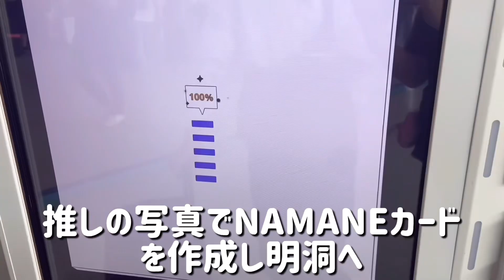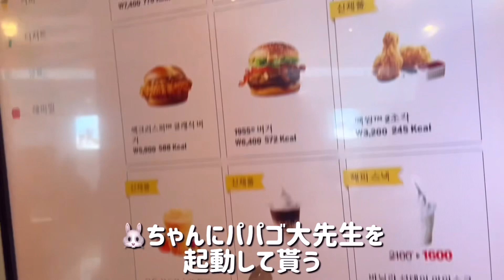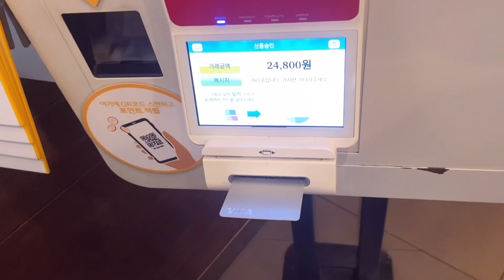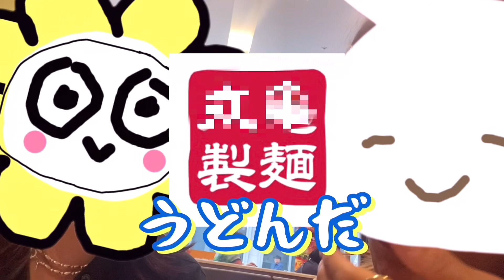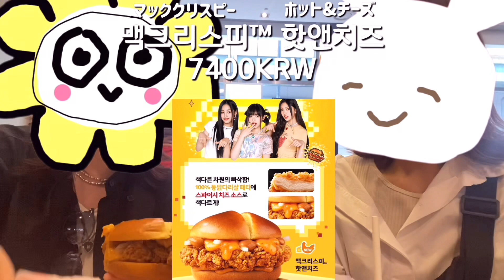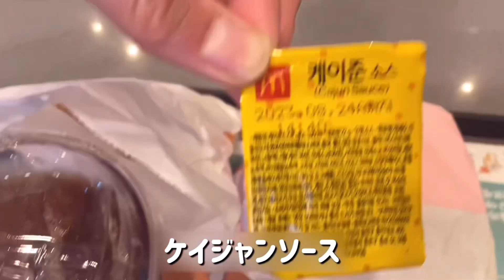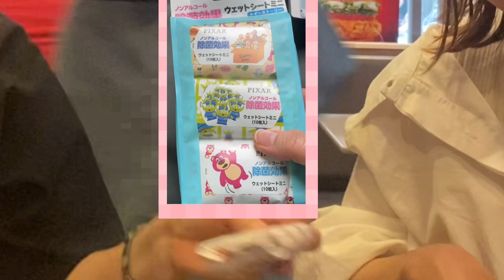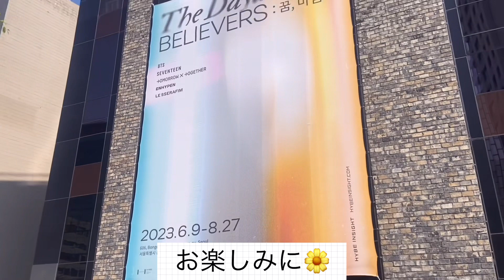【韓国Vlog 】vol.02 韓国マクドナルドで限定メニュー爆食モッパン！！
2023年６月のハナマルと友達の🐰ちゃんとの韓国旅行Vlogです
今回はみんな大好き韓国マクドナルドで限定メニューを食す！胃袋の限界まで食べましたw
ぜひ楽しんでみてください！

Vol.2は
韓国マクドナルドでNewJeansコラボのバーガーを食べてきました
衝撃の美味しさだった…